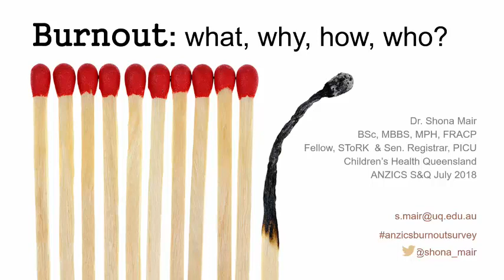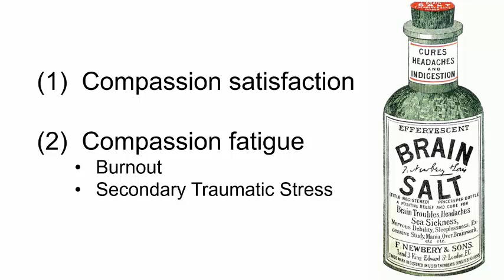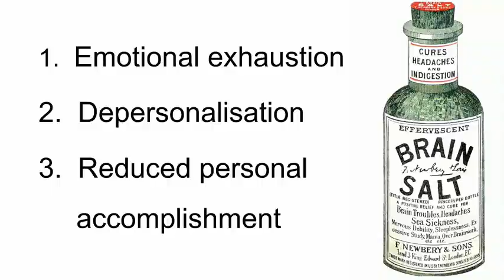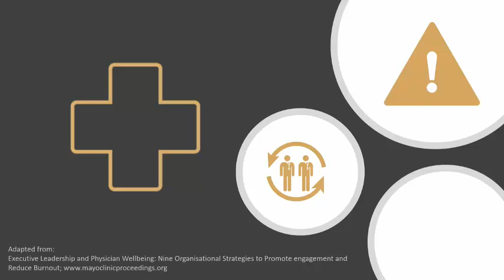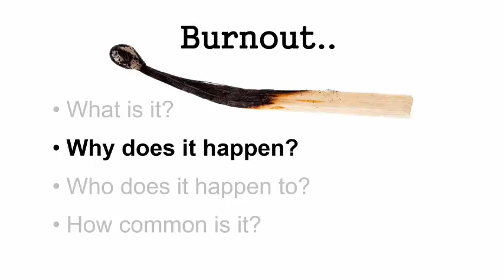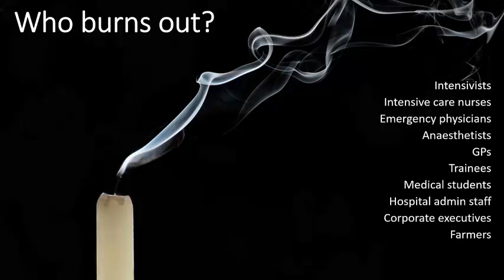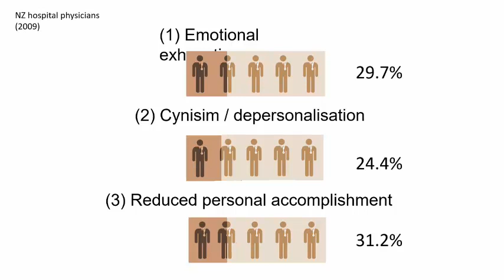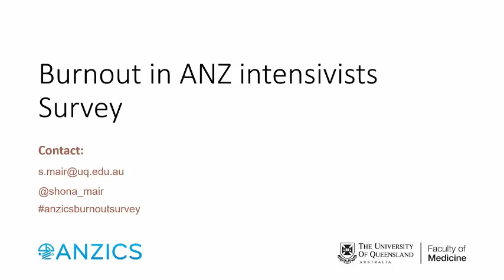SQ Conference 2018: Shona Mair What - What is, Why does Happen and How Common is it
Burnout in the ICU
30th - 31st July 2018